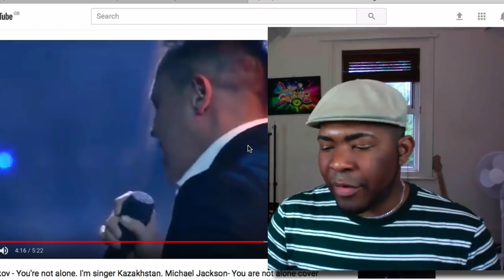VOCAL COACH Reaction To KAIRAT TUNTEKOV - You're not alone